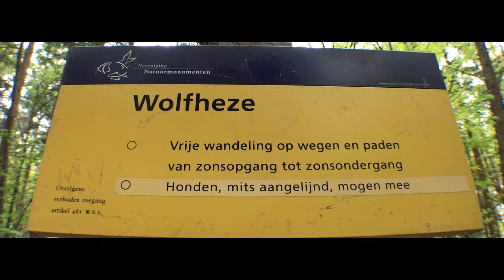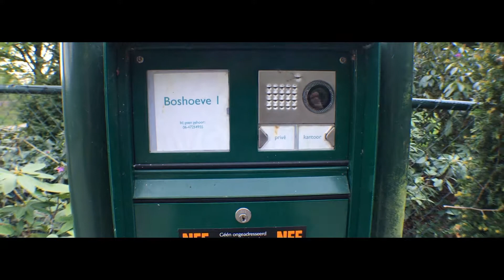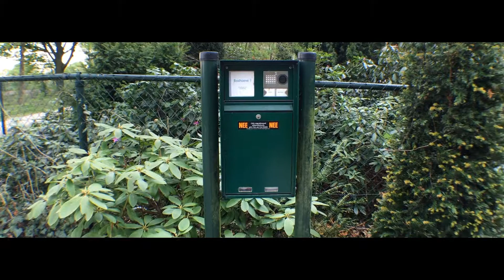Some shooting with the Iographer with wide-angle lens and Iphone 6s+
Some shooting  with the Iographer wich enables to shoot video with a much more filmic look because of all the angles you can hold it in so easy.
Besides it'is nicely stabilized also

Filmed in and around the woods and lands of Wolfheze in the Nederlands.

Filmen met de Iographer waarmee je veel beter kunt filmen en veel meer aparte hoeken en draaien kunt maken als vanuit de hand.
Gefilmd in en om de bossen en weilanden van Wolfheze in Nederland.

Iphone 6s+